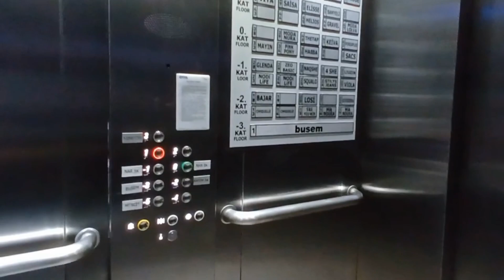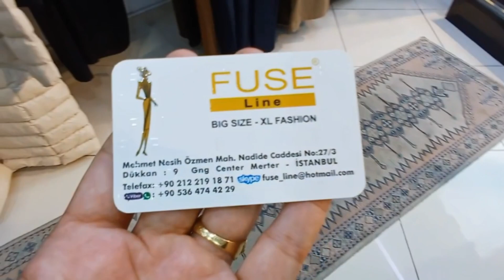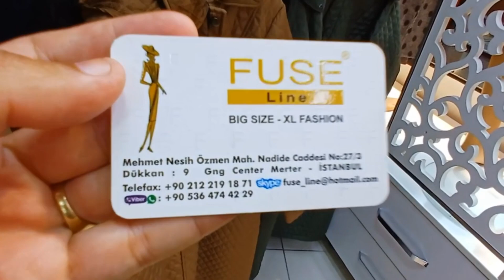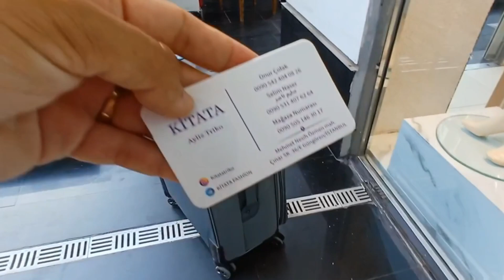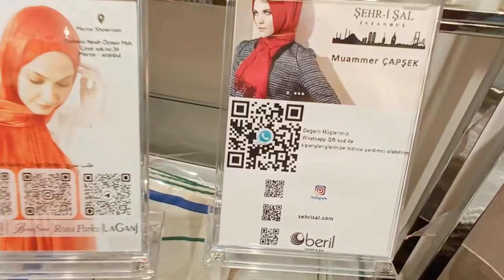أكبر و ارخص سوق لجملة الملابس في إسطنبول 🇹🇷 جولة في سوق مارتر مع الأسعار 💰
جولة في سوق مارتر، أكبر و أرخص سوق لجملة الملابس في إسطنبول.
يضم السوق عدد كبير جدت من المولات و المحلات التجارية التي توفر ملابس لجميع الفئات نساءا و رجالا و اطفال، بجودة جيدة و أسعار مناسبة.
إذا أعجبك الفيديو لا تنسى الإشتراك في القناة ليصلك كل جديد.